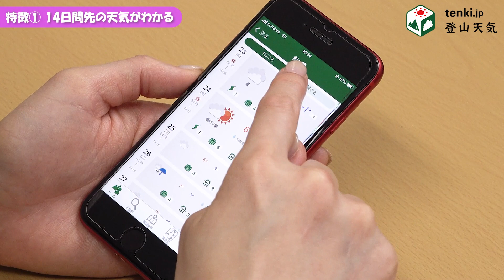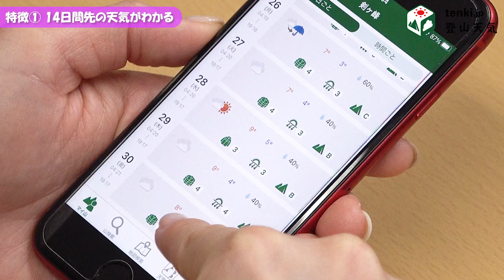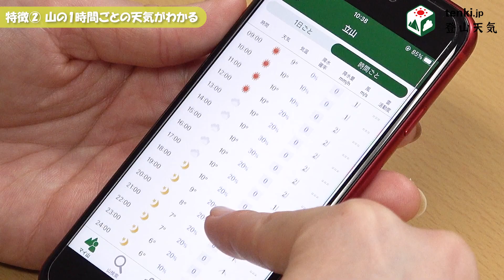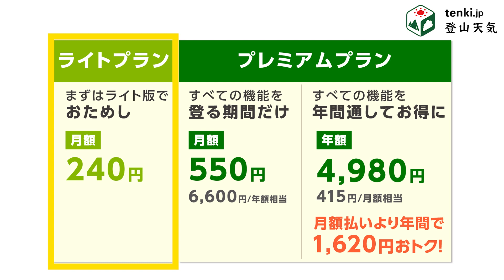【tenki.jp登山天気プレミアムプラン】より進化した"山の天気予報専門アプリ"を紹介します！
■tenki.jp登山天気アプリ（iOS、Android版）

登山に欠かせない山の天気予報専門アプリ「tenki.jp登山天気」から、
新機能を搭載したプレミアムプランの提供を開始しました！

tenki.jp登山天気プレミアムの特徴は３つ。

　①14日間先の天気がわかる
　　プレミアムプランでは14日間先までの予報を提供（他のプランでは7日間先までの予報提供）
　②山の1時間ごとの天気がわかる
　　プレミアムプランでは1時間ごとの予報を提供します（他のプランでは3時間ごとの予報提供）
　③季節に合わせた機能が全て使える
　　プレミアムプランでは1年を通して登山を楽しめるプランをご用意

料金プランはそれぞれ以下の通りです。

　ライトプラン：月額240円（税込）
　プレミアムプラン：月額550円（税込）または、年額4980円（税込）

「まずは気軽に利用してみたい」「夏山シーズンなど登る期間だけ集中して使いたい」「年間を通してお得に利用したい」といったご利用の頻度に応じて選んでいただけるよう、3つのプランを用意しました！
プレミアムプラン(月額・年額)では、登山天気アプリのすべての機能をお使いいただけます。

より進化したtenki.jp登山天気を使って、安全な登山をお楽しみくださいね◎

編集後記）プロデューサー：安齊